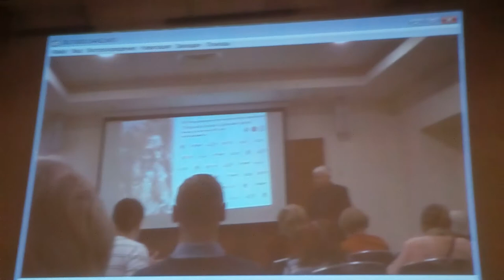Старение - это болезнь? Мамаев В.Б. ИБХФ РАН 19.12.2017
Круглый стол на тему "Старение - это болезнь?" прошёл в ИБХФ РАН 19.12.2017
Сообщение Валерия Борисовича Мамаева, к.б.н., ст.н.с. Лаборатории физико-химических основ регуляции Института биохимической физики имени Н. М. Эмануэля РАН